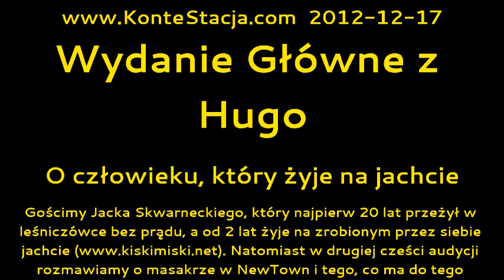Wydanie Główne z Hugo : O człowieku, który żyje na jachcie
Gościmy Jacka Skwarneckiego, który najpierw 20 lat przeżył w leśniczówce bez prądu, a od 2 lat żyje na zrobionym przez siebie jachcie Natomiast w drugiej cześci audycji rozmawiamy o masakrze w NewTown i tego, co ma do tego broń. Dużo telefonów z różnych krajów.